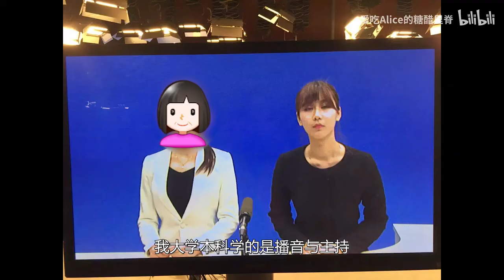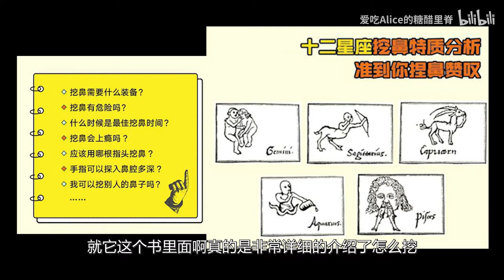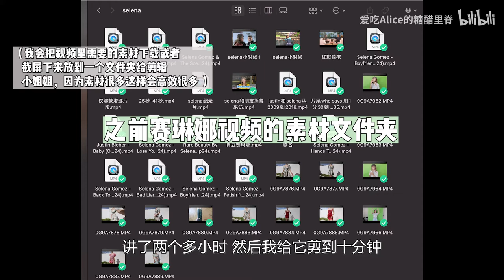工作恋爱 Q&A | 和年下恋男友是怎么在一起的？看着小奶狗变成老大爷？工作恋爱【Alice Aloha】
Hello大家好！我是爱吃糖醋里脊的Alice

目前澳大利亚研究生在读👩‍🎓

这个频道主要分享我的美妆、日常穿搭以及生活日常